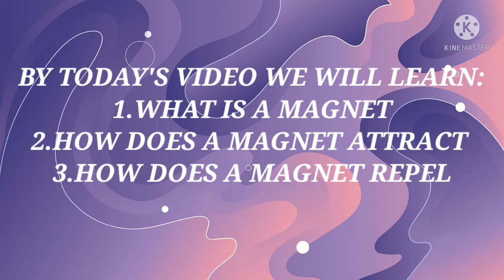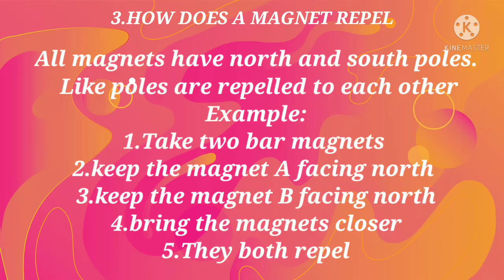MAGNET||WHAT IS A MAGNET